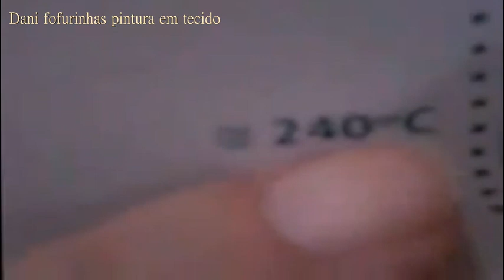Bolo mesclado de chocolate com massa pronta.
Esse vídeo é um vídeo diferente, que fiz a algum tempo e é sobre como fazer um bolo mesclado de massa pronta,os sabores são de chocolate e sabor festa...